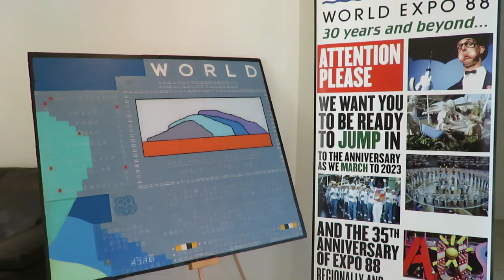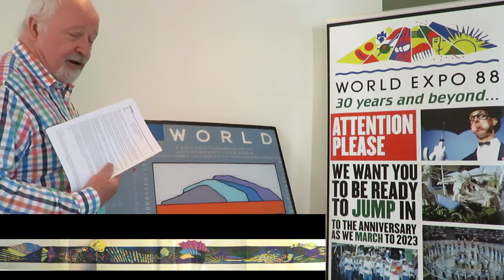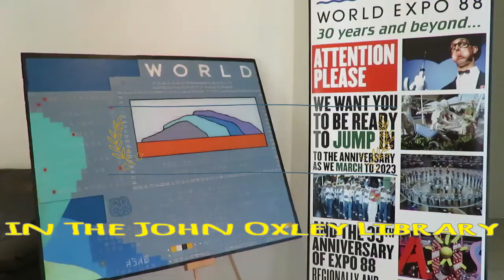Friendship Mural; The John Truscott concept; Ken Cato Design; The Guide's execution; & sad outcome.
Very rare and valuable Ken Cato Artwork was posted to the John Oxley Library.
This update pulls together information gathered to date 26/9/2020  on the John Truscott concept the Ken Cato Design and the Guide's execution of the Artwork, and the sad outcome.
Ken Cato...
In 1970, Ken Cato established Cato Brand Partners in Melbourne. With Ken still at the helm, and offices in 16 international locations, his work has earned him an acclaimed international reputation and encompasses all facets of corporate and brand management and design.

He has developed some of Australia’s most iconic brand identities including the Commonwealth Bank, Macquarie Bank, Channel 7 and SBS logos.

He has won countless international and Australian design awards, and his work is represented in museums and galleries throughout the world. Notable honours include: being recognised as an Officer of the Order of Australia (AO) in 2013 for distinguished service to the graphic design profession, as well as being bestowed Hall of Fame status with ICOGRADA, the Victorian Premier's Design Awards, the Australian Graphic Design Association (AGDA) and the Design Institute of Australia (DIA). Ken also received honorary doctorates from Swinburne University and The University of the Sunshine Coast, and is an Honorary Fellow of Monash University. Ken is an adjunct professor at The University of the Sunshine Coast.

Ken’s passion for design extends beyond that of Cato Brand Partners: in 1991 he established the world’s largest student design conference, agIdeas. Originating in Melbourne it now has substantial presence in China.

A regular speaker at both design and business conferences, Ken has presented in over 30 countries and has authored over 20 books about design and business.